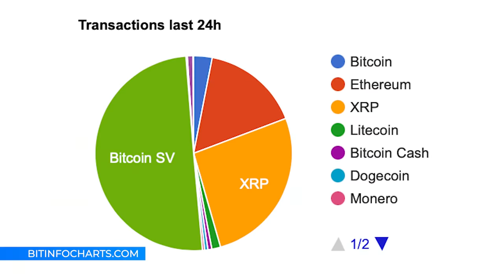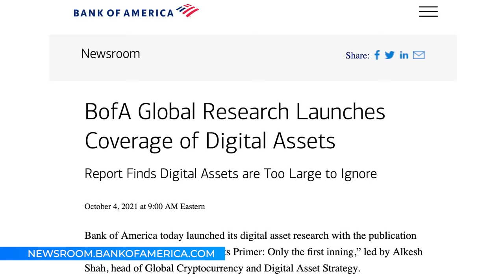George Gilder: Real money with BitcoinSV | CG Backstage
Next on CGBackstage, Nidhi Arora talks to George Gilder, Economist, Writer, Investor & Technology Visionary to discuss his views on how BitcoinSV and Satoshi’s vision is being celebrated and is manifested through the level and number of transactions within the ecosystem. He also talked about the focus on the market capitalization of Bitcoin, and the need to invent and develop new things and technology to get ahead.

“Blockchain allows the creating of real money again. What we’re using today is not real money with no interest rates and 8 trillion dollars of trading every day. The biggest industry in the world economy is currency trading, and it’s 70 times more than all trade in goods and services,” he said.

He mentioned how blockchain technology restores a new global money for the first since 1971 when Nixon went off the gold standard, and BitcoinSV being the new digital gold standard.